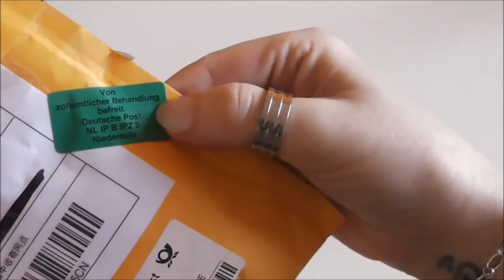Unboxing Aliexpress #6 Adidas Uhren !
Bestellt am 12.10.14
Angekommen am 07.11.14

Preis : 3,58 Dollar